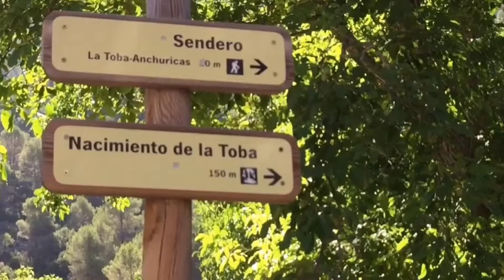LA TOBA III *El Gran Porri*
FOTO-VIDEO ARTISTICO